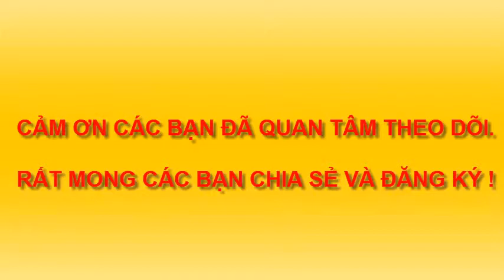DẠY VẼ XE Ô TÔ XE MUI TRẦN/ XE HƠI THỜI TRANG